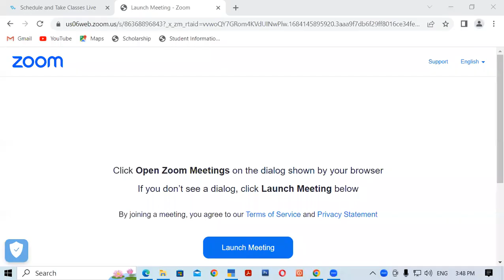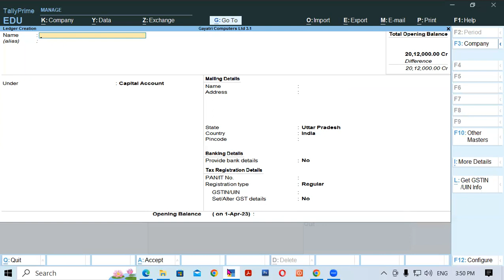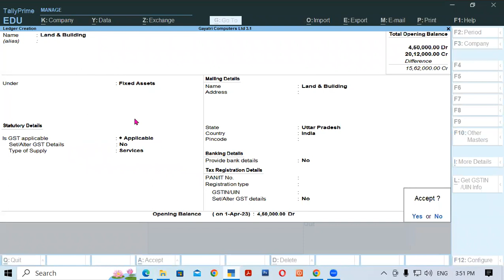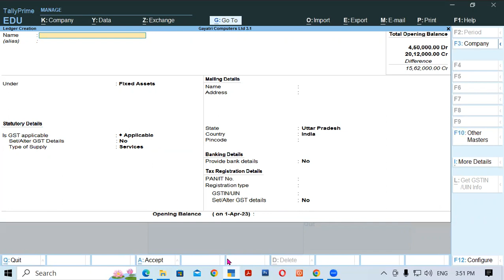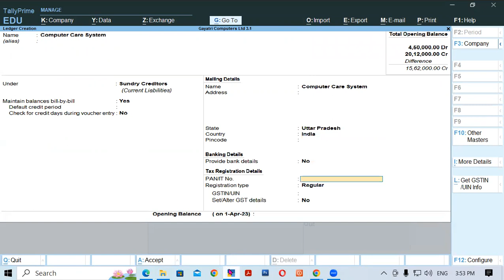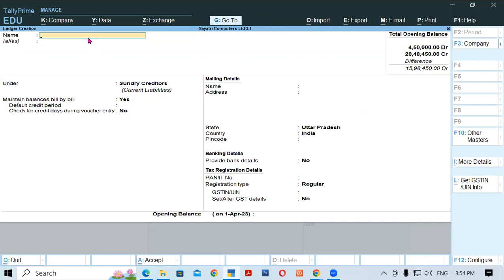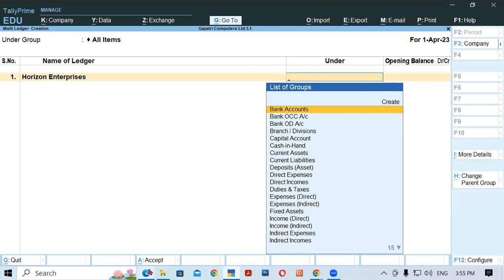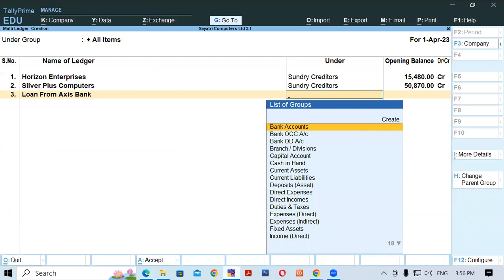How to create Group and Ledger in Tally Prime | GIT Education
In this video we will learn about, How to create Group and Ledger in Tally Prime.